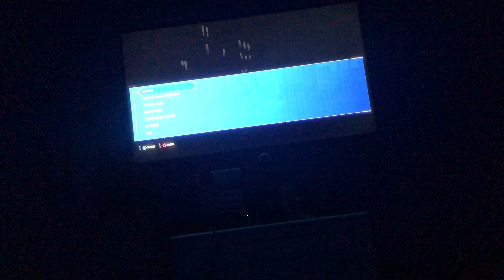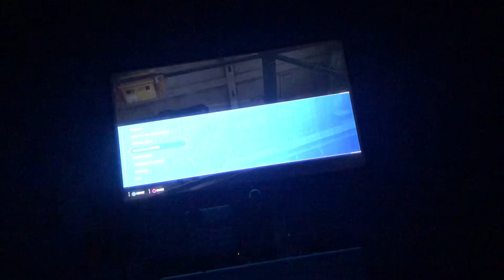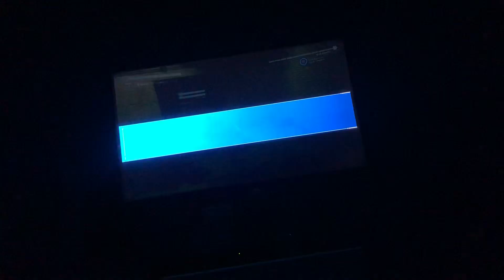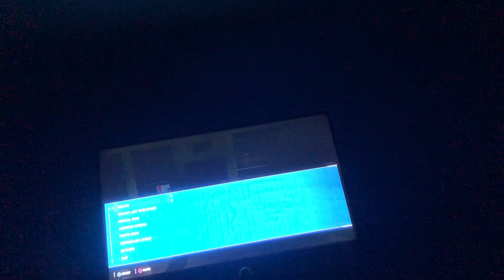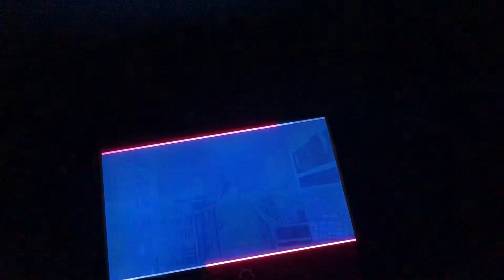The Dan Richardson Show Episode 5: The Mandalorian & @BigBangTheory Review SPOILERS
Hi, I’m Dan! Hope you enjoy my thoughts on these shows. I did enjoy them so much and I enjoyed playing Spider-Man PS4 pretty good, especially considering last video. Also I do swear a little bit while talking about BBT, so sorry kids and other people who don’t like that sort of thing. God bless! This is my longest uploaded video!! The Big Bang Theory￼

Time stamps:

TheMandalorian- 1:00
TheBigBangTheory (non-spoilers)- 19:00
BBT SPOILERS- 28:30